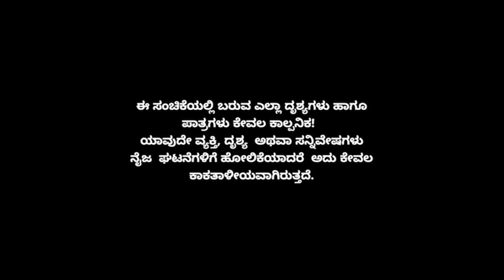Muktha Muktha Episode 640 || TN Seetharam